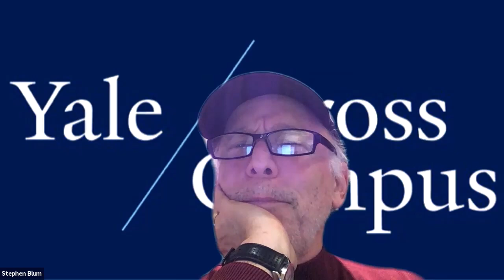Re-emergence and Re-invention in the (Almost) Post-Covid Era | Careers, Life, & Yale Thursday Show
"A year of pandemic living has been more about loss and added stress than opportunity for many of us," Messner said. "As a parish minister, people grant me a view on what navigating this time has meant. With that continuing dose of realism, I won’t be proposing some great silver lining to it all. I will be playing with the idea that as we crawl from our caves, ending involuntary hibernation, there may be some things that we can see and do differently in the light of the new day. My thesis is simple: We have resources we haven’t noticed and possibilities we haven’t taken seriously. Now might be our moment to get ready."